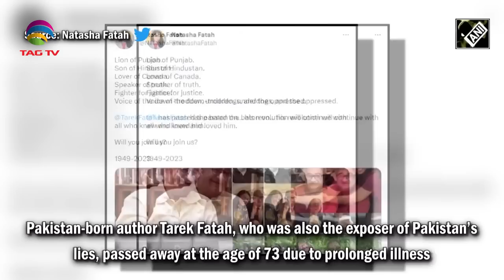‘Lion of Punjab, Son of Hindustan’ Tarek Fatah, Pak’s exposer, passes away; daughter pays tribute